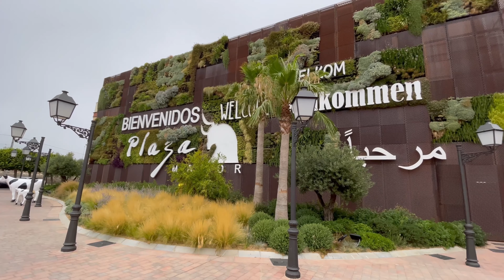Malaga, Plaza Mayor & Mc Arthur Glen designer outlet by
A short video looking around the plaza Mayor and McArthur Glen designer retail outlet Just outside Malaga.